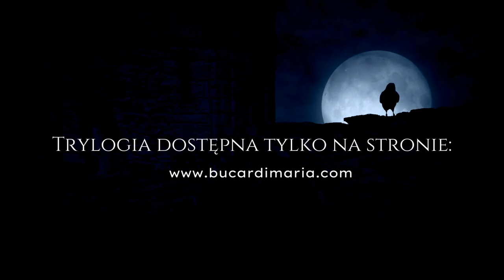Wywiad nr 2 z Marią Bucardi | Męscy bohaterowie w Trylogii | Fascynująca Tajemnicza Powieść Fantasy